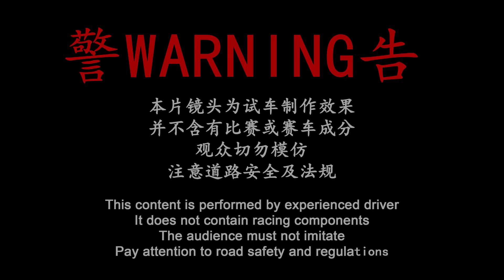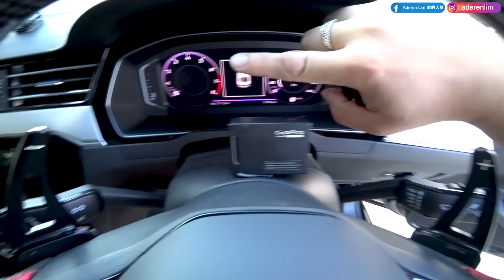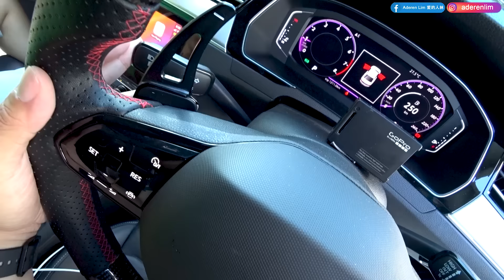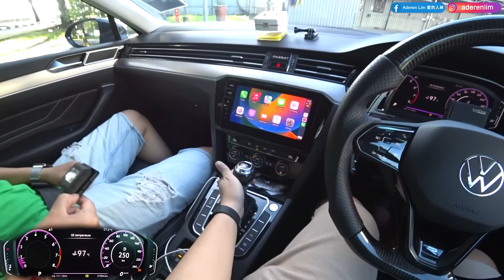Part 1/2 |@leeroywong666's VW Passat Elegance B8.5 | Malaysia POV [Test Drive] [CC Subtitle]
► EA888 2.0 litre turbocharged TSI
► 190 PS
► 320 Nm of torque
► 7 speed DSG (DQ380) dual-clutch transmission
► Side Assist blind spot monitoring
► 6 airbags
► Stability control